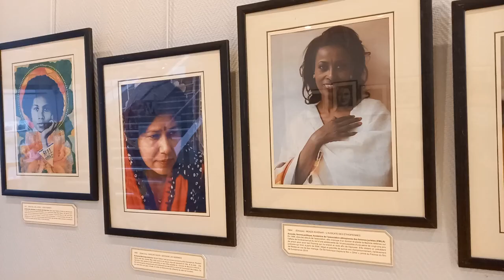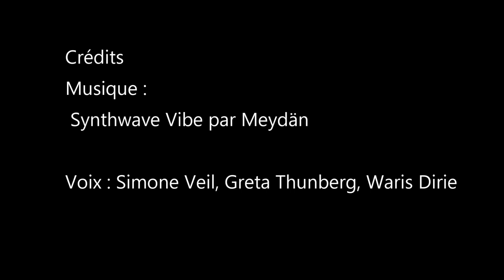FEMMES DE FAIRE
« Femmes de faire » toute la programmation avec la Journée internationale des droits des femmes